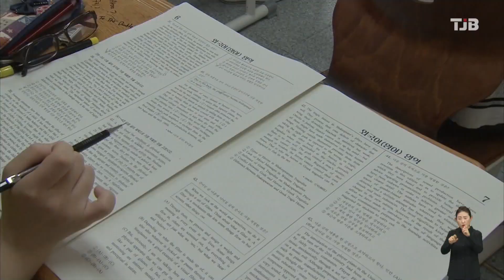수능 모의평가 6월 4일..'N수생·검정고시' 역대 최고｜ TJB 대전·세종·충남뉴스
2025학년도 대학수학능력시험에 대비한
한국교육과정평가원 주관
올해 첫 모의평가가
다음달 4일 실시됩니다.

이번 모의평가는 올해 11월 14일 치러질
본수능과 시험의 성격, 출제 영역, 문항 수 등이 모두 같으며 공통과목은 영역을 선택한
모든 수험생이 응시하고, 영역별 선택 과목은 수험생 본인이 고른 1개 과목에
응시하면 됩니다.

입시 학원가는 '반수생'들이 통상 6월 모의평가 이후 가세하는데다 의대 증원이 사실상 확정된 점을 고려하면 9월 모의평가와 본수능에서는
'N수생' 비율이 역대 최고를 기록할 것으로